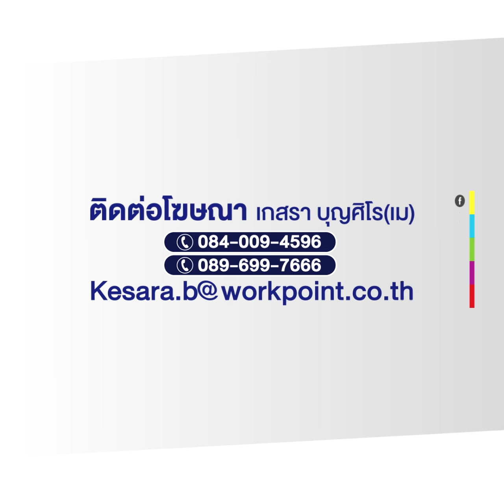ซากแมงกะพรุนนับร้อย ถูกคลื่นซัดเกลื่อนเต็มหาด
ภาพแมงกระพรุนลอดช่องหลายร้อยตัว ถูกคลื่นซัดกองเรียงรายตามแนวชายหาดผักเบี้ย แหล่งท่องเที่ยวชื่อดังอีกแห่งหนึ่ง เขตอุทยานแห่งชาติธารโบกขรณี อ.อ่าวลึก จ.กระบี่ โดยจนท.อุทยานฯถ่ายไว้เมื่อช่วงเช้าวันนี้ ขณะนำเรือตรวจการออกสำรวจความเรียบร้อยในพื้นที่ ซึ่งแมงกะพรุนดังกล่าวเรียกว่า แมงกะพรุนลอดช่อง ลักษณะเป็นวุ้นใส ขนาดตั้งแต่ 3-5 นิ้ว กองเรียงรายตามริมชายหาดระยะทาง 300 เมตร โดยเช้านี้พบมากที่เกาะผักเบี้ยหลังน้ำทะเลลด ขณะตามจุดเล่นน้ำที่เหลาลาดิง และที่เกาะห้องยังมีจำนวนมากอย่างต่อเนื่อง ทางอุทยานฯ ต้องคอยประชาสัมพันธ์เตือนนทท.เพื่อความปลอดภัย
ทางด้าน นายศิริวัฒน์ สืบสาย หัวหน้าอุทยานแห่งชาติธารโบกขรณี จ.กระบี่ เผยว่า แมงกะพรุนดังกล่าว จนท.ตรวจพบเช้าวันนี้ที่เกาะผักเบี้ยซึ่งเป็นช่วงที่น้ำทะเลลด จนท.ต้องเร่งจัดเก็บนำไปฝังกลบ ซึ่งคาดว่าในช่วงบ่ายแมงกะพรุนจำนวนจะเปลี่ยนทิศทางไปตามกระแสน้ำ เข้าที่เกาะห้อง แม้แมงกะพรุนลอดช่องชนิดนี้ ไม่มีพิษรุนแรง แต่นทท.ก็ไม่ควรไปสำผัสหรือจับเล่น บางคนอาจเกิดอาการแพ้ได้